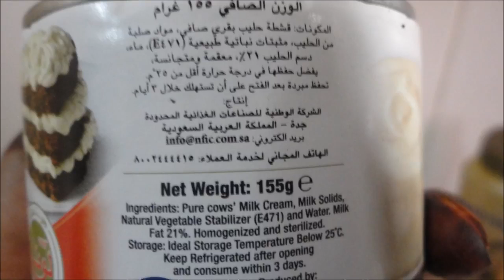طريقة البسبوسة بالقشطة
أهلا بيكم حبايب قناة الاكل الصحى والرياضة فى فيديو جديد
النهاردة بقدم لكم طريقه عمل البسبوسة بالقشطة
 بطريقة مبتكره سهله بمقادير بسيطه حكاية ولا احلى
أن شاء الله الطريقة تعجبكم هي بسيطة وسهلة ومش بتاخد وقت
بس تابع الفيديو للنهاية وانت هتعرف التفاصيل
وتفعلوا جرس الاشعارات عشان يجيلكم منى كل جديد في وقته
مع تحيات قناتكم الحبيبة الاكل الصحى والرياضة